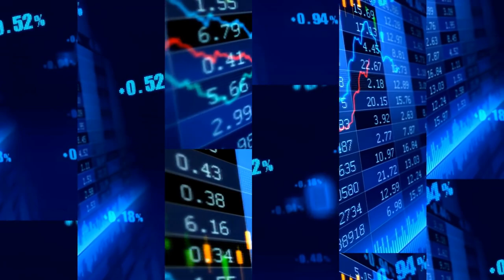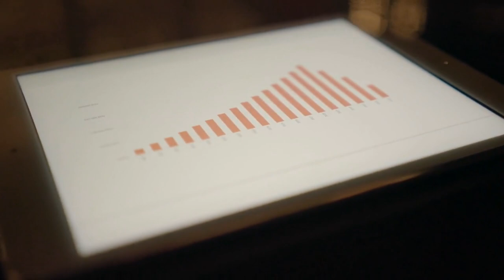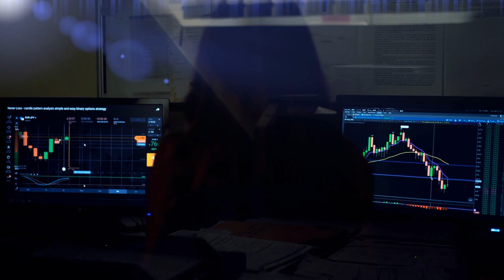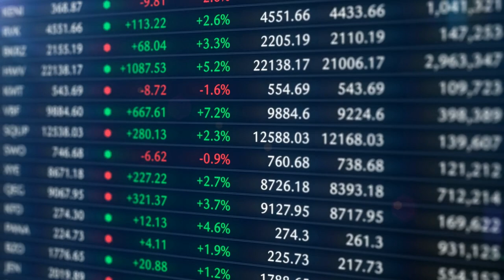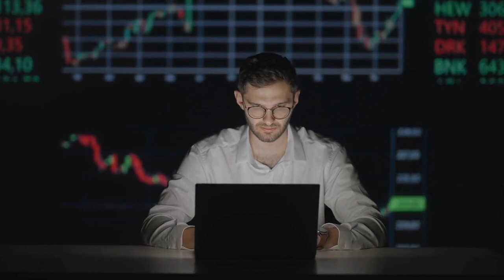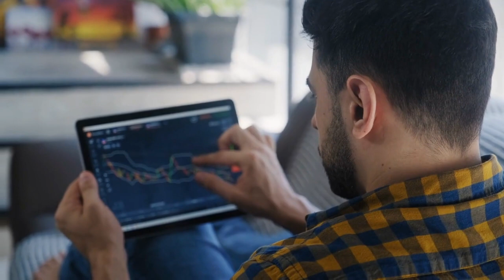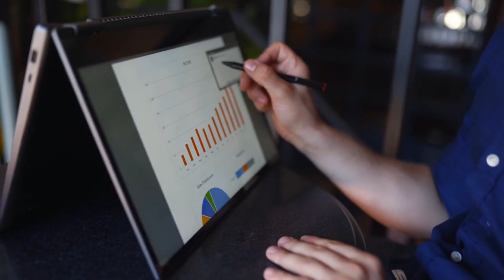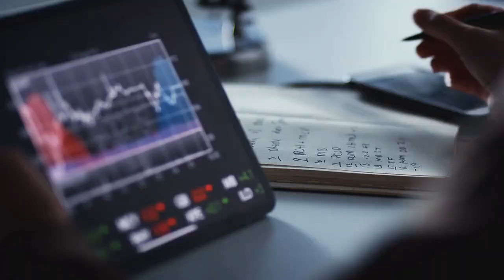Top 25 Stocks to Buy Now and Own for Life | Forever Stocks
In this video, we're going to review the top 25 stocks to buy now and own for life. These are best forever stocks that you should consider adding to your investment portfolio for the long term.